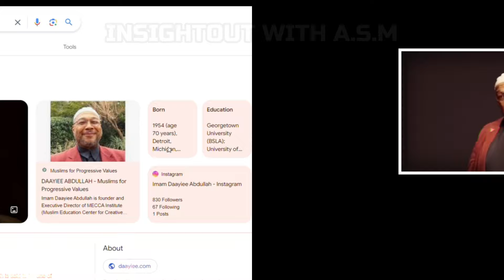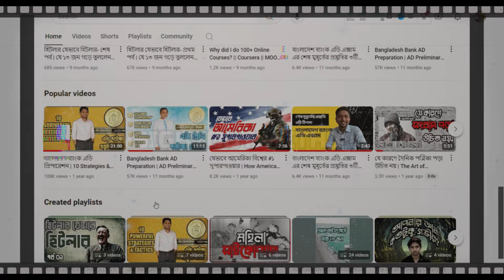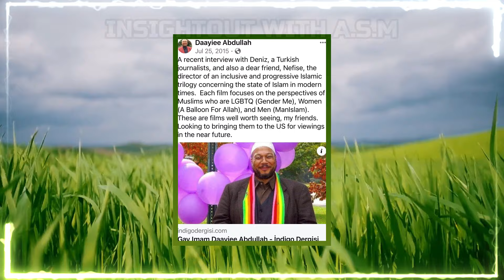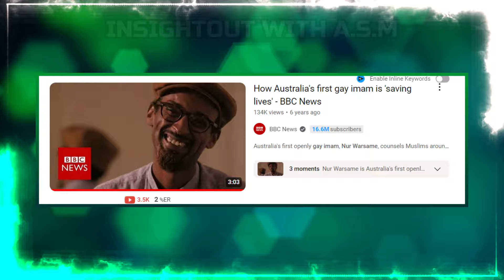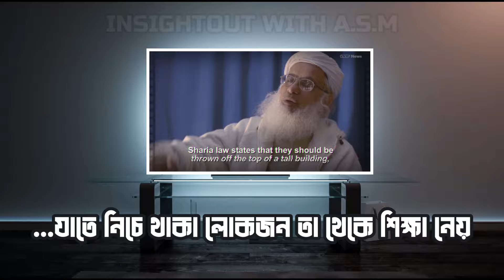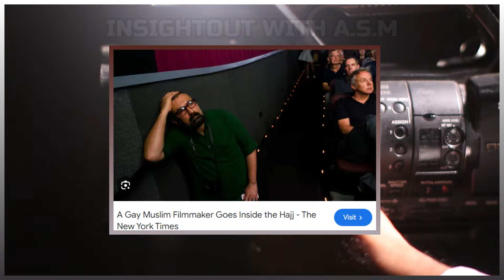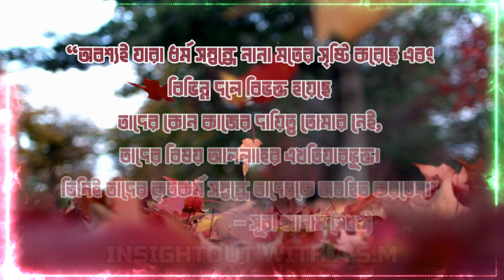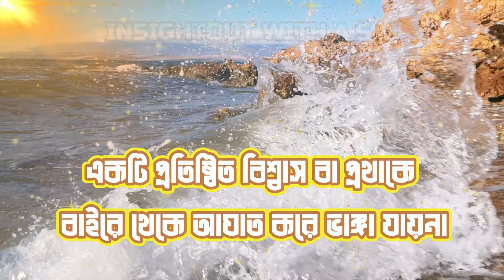সমকামী মুসলিম সম্প্রদায় ও পশ্চিমের দ্বিচারিতা | A.S.M Fahim Morshed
InSightOut with A.S.M; StandUp with A.S.M; A.S.M Fahim Morshed;

পশ্চিমা সমাজের মদদ পেয়ে বেড়ে উঠে এবং তাদের পৃষ্ঠপোষকতায় রিষ্টপুষ্ট হয়ে আজ তথাকথিত মুসলিমদের বেশকিছু সমকামী গ্রুপ সংস্কারের নামে ধর্মকে যাচ্ছেতাই ভাবে অপব্যাখা করে যাচ্ছে। তাদের নেতৃত্বে আছেন তাদেরই কিছু ইমাম যেমন দাইয়ী আব্দুল্লাহ, নূর ওয়ারসাম, এল-ফারুক খাকি, মুহসীন হেন্ড্রিক্স এবং সেইসাথে গুটিকয়েক মহিলা ইমাম ও। ধর্মের মূলনীতিগুলোর অযাচিত সংস্কার করে তারা ইসলামকে আধুনিকায়ন করতে চান এবং পশ্চিমা ইসলামোফোবিকরা এ ব্যাপারে তাদের জুগিয়ে যাচ্ছেন সব রকমের সমর্থন। ধন্যবাদ। দুনিয়ার সর্বপ্রাণী সুখী হউক।

Timestamp for this video:
00:00-01:51: Pre-Story
01:52-02:21: Introduction
02:22-04:16: Gay Muslim Ted-Talkers
04:17-04:43: New Crisis in Global Muslim Community
04:44-05:27: Daayiee Abdullah
05:28-05:58: Ludovic-Mohamed Zahed
05:59-06:28: Muhsin Hendricks
06:29-07:01: Nur Warsame
07:02-07:29: El-Farouk Khaki
07:30-09:17: Story of Pakistan
09:18-10:09: Story of Turkey & Iran
10:10-10:51: Story of Iraq
10:52-11:12: The Dilemma
11:13-12:10: How they are overcoming it
12:11-12:32: Mainstream Media Buzz
12:33-12:47: Bangladeshi Gay’s Marriage
12:48-13:35: Religious Innovation & Division in Islamic Community
13:36-14:05: The process of Normalization
14:06-15:09: The Hypocrisy of the West
15:10-16:16: Concluding Remarks

I am A.S.M Fahim Morshed, Assistant Director @Bangladesh Bank, Junior Growth Marketer @Apploye Inc, BBA Graduate @BUP, and an Ex-cadet @Rajshahi Cadet College.

InSightOut with A.S.M is the second channel of mine created to disseminate my knowledge on different issues pertaining to Productivity, Psychology, Personal Development, Politics, History, Diplomacy, Book Reviews, etc.

I would try to cover topics on the upper mentioned branches synchronizing them with my personal life experiences, views, and thoughts.

I Run one more YouTube channels, and I want your support there too!

The clipsare taken from Flexclip, Pixabay, Videezy, Pexels, Videvo, Vecteezy and Mixkit.